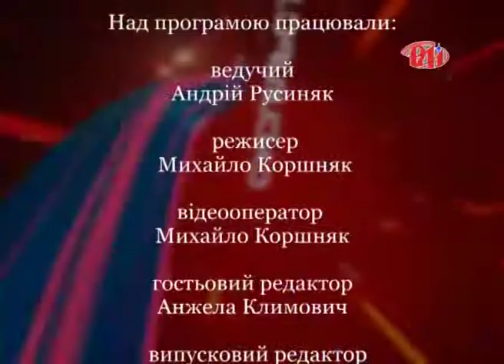Данило Білак у програмі "Новий погляд"